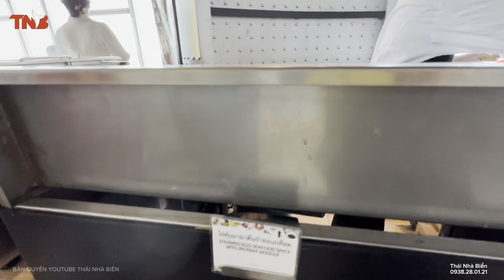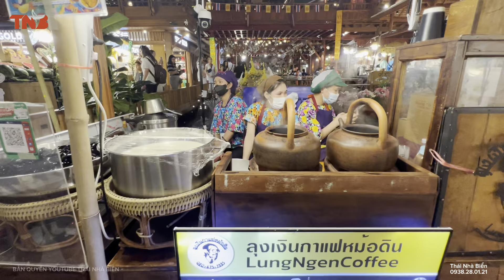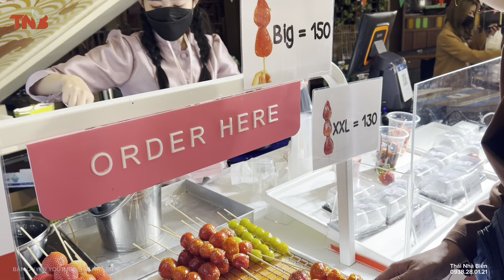Ẩm Thực Thái Lan Nhiều Món Ngon KẾT THÚC CHUYẾN ĐI TOUR CÔ BA CẦU KHỞI CÓ THẬT NGOÀI ĐỜI DUYÊN DÁNG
Xin chào tất cả mọi người, mình là Thái được ra đời tại LÀNG CHÀI PHƯỚC THỂ thuộc Tỉnh Bình Thuận. Kênh mình làm về Cuộc sống hàng ngày, Ẩm thực, Du lịch , review ,.. mong Cả nhà yêu Quý Thái tặng Like và Đăng ký theo dõi ,Chia sẻ Kênh Thái nhé . Video nhiều sơ sót mong mọi người- Quý Anh Chị Cô Chú góp ý kiến để em ra các Video hay hơn và hoàn chỉnh hơn ạ. Cảm ơn ❤️Liên hệ với Thái: Hotline: (zalo,Viber) Nước ngoài: (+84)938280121 Stk: 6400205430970 Ngân hàng AGRIBANK CHI NHÁNH AN NHƠN GÒ VẤP bạn Tên: Nguyễn Thị Thái Fanpage: Facebook Zalo: 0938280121 Tiktok: Thái nhà biển